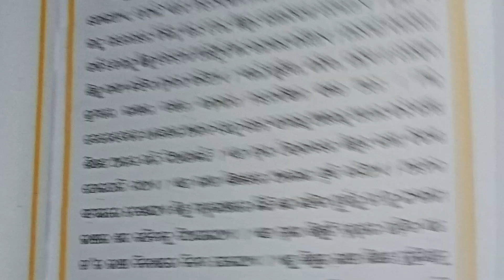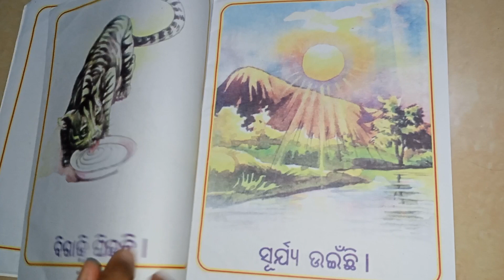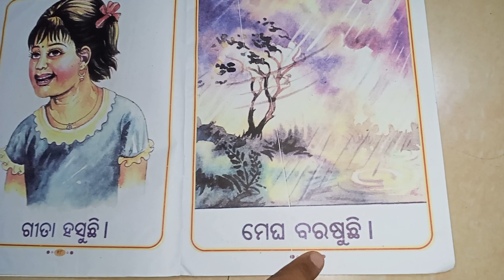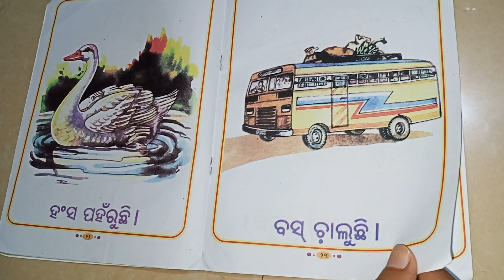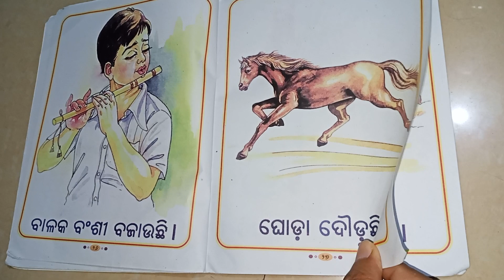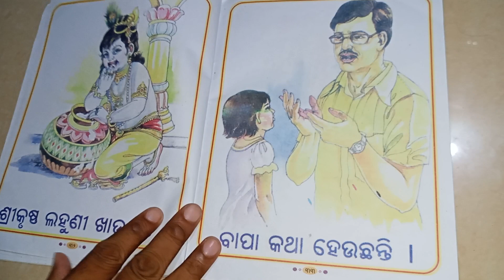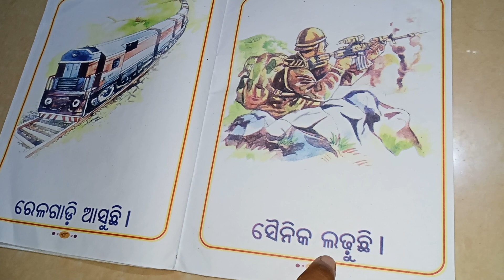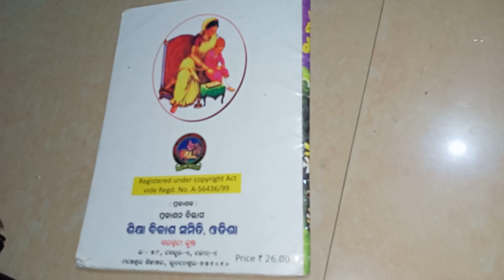Aasa Aame Padhibaa. Bhaaga-2. Shreni-Shishu Bodha.